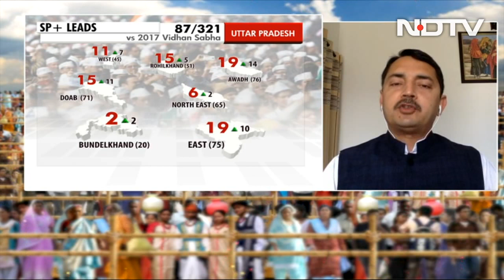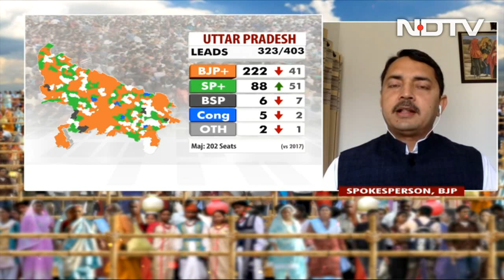Election Results 2022: "Vindicated": BJP Leader On Party's Lead In UP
Election Results 2022: "We focused on development, we focused on good governance at the grassroot levels. But an attempt was made by vested interests to shift the point of debate to someplace else. So, we have now reinforced and are revindicated that our stand is right," said BJP leader Ranbir Singh Pathania.